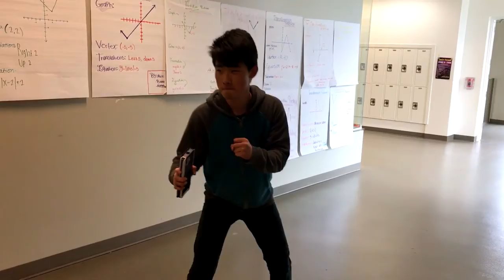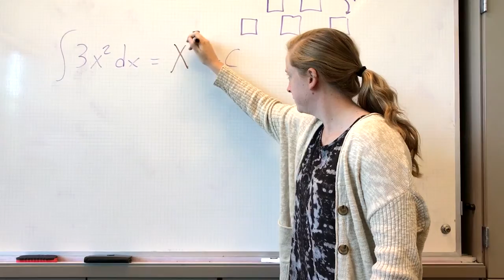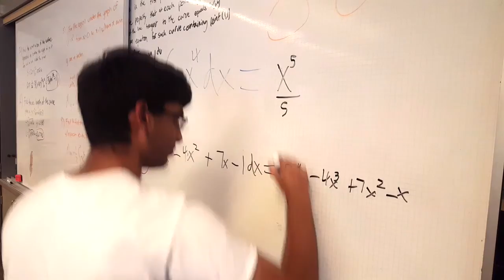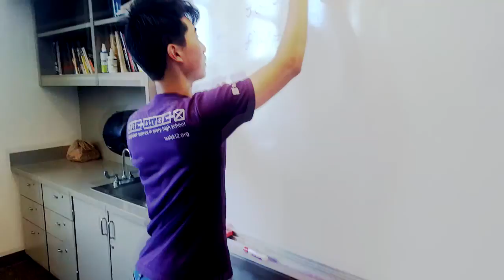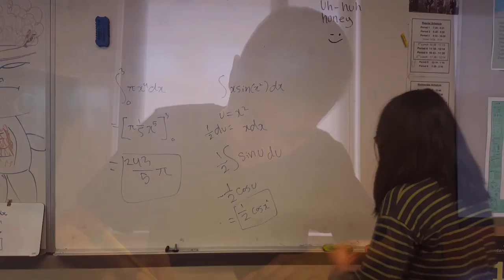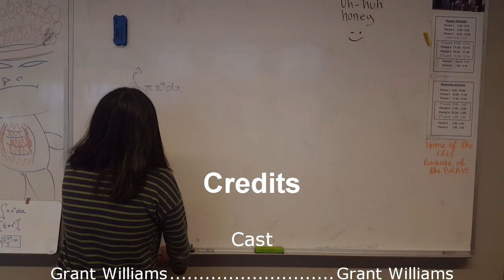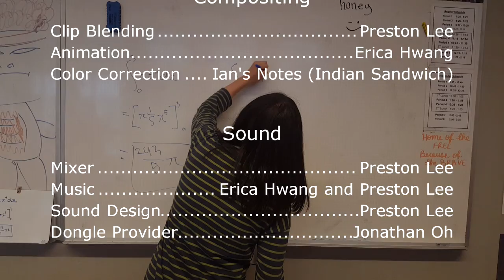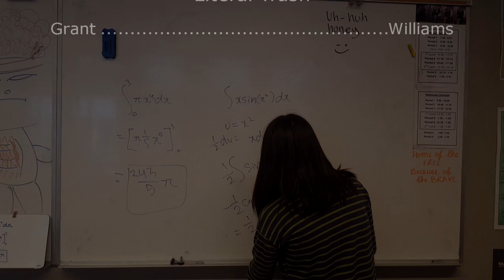How To AP Calculus: A Comeback Story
An AP Calculus Story by Grant, Ian, Sumeet, Wesley, Erica, and Preston